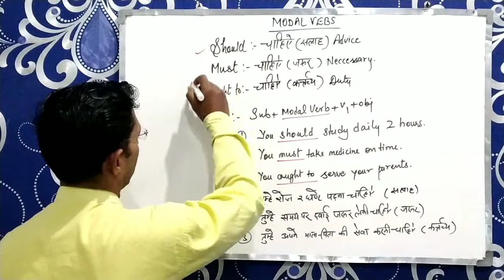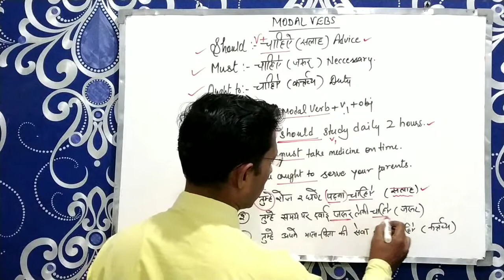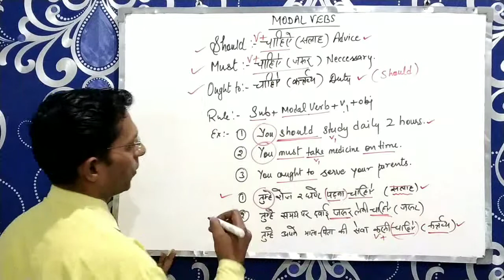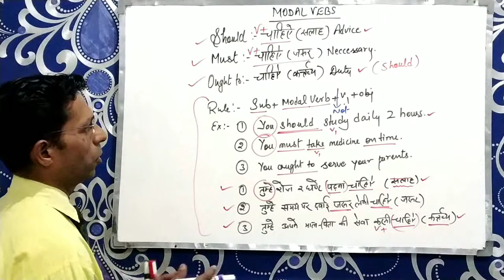Use of should,must,ought to | concept of modal verbs in English grammar by rohit sir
In this video you will learn modal verbs should, must ought to.
Modal verbs in English grammar by rohit sir.